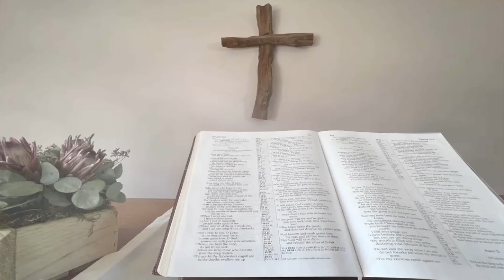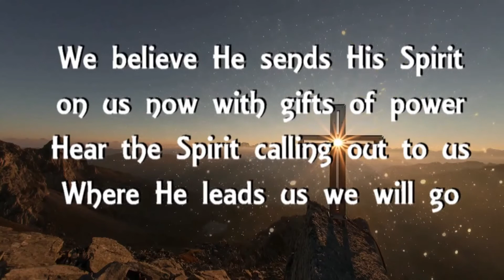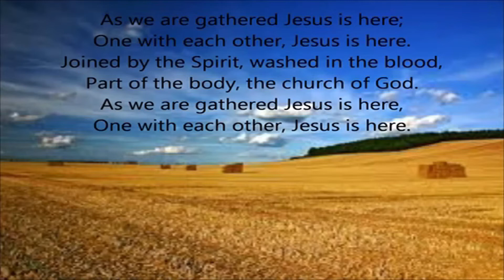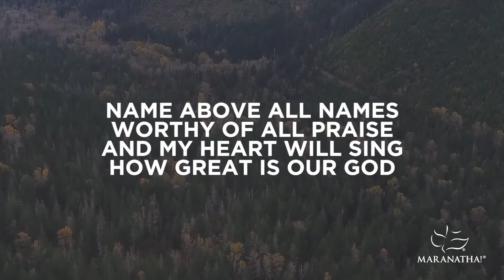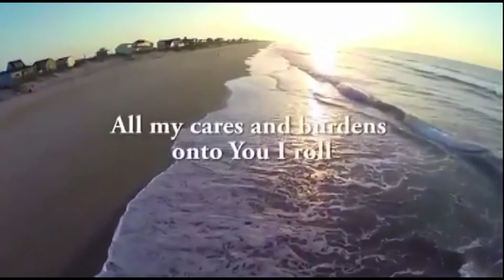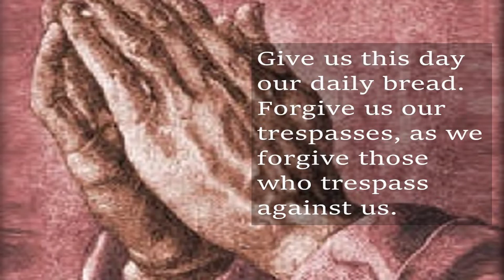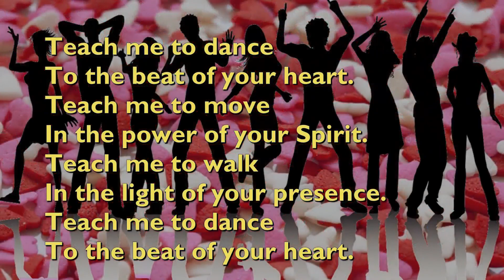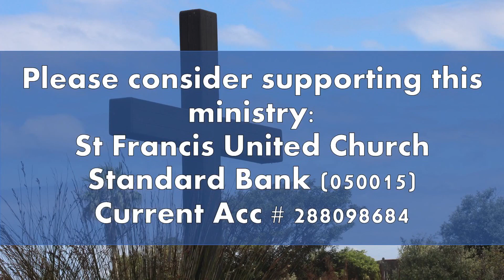Sunday 12 June 2022 Trinity Sunday